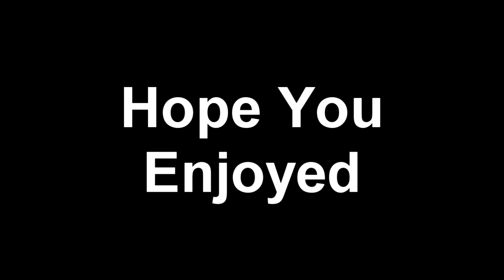LAST MAP AND ......!!!